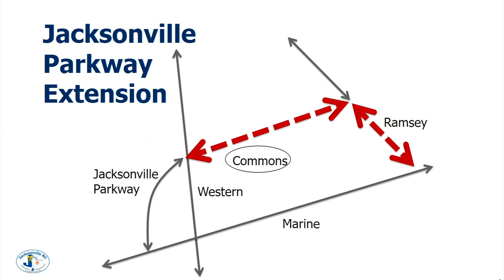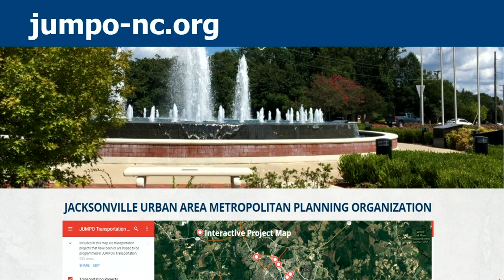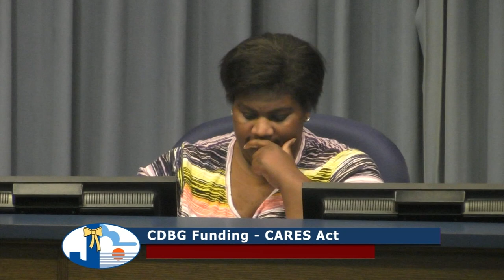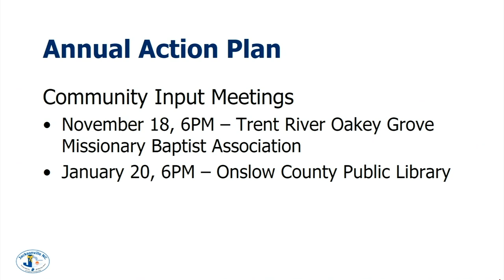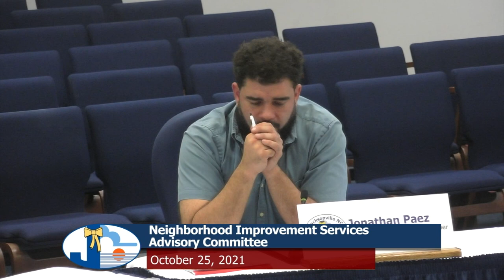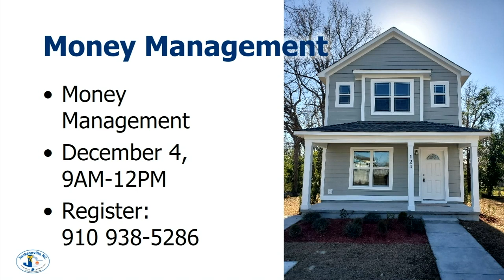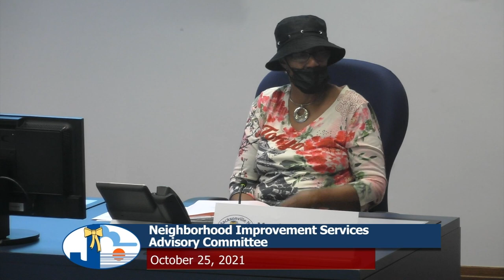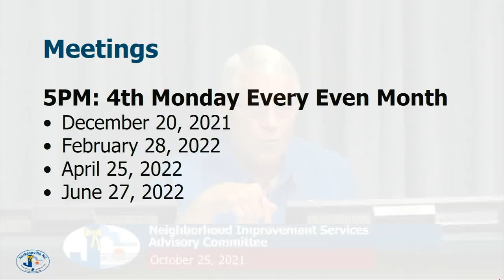Neighborhood Improvement Services Advisory Cmte. - October 25, 2021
Regular Meeting of the Neighborhood Improvement Services Advisory Committee, held October 25, 2021 in Council Chambers at City Hall.

Due to COVID-19 precautions, social distancing and remote attendance for participating committee members and staff was in place for the meeting.